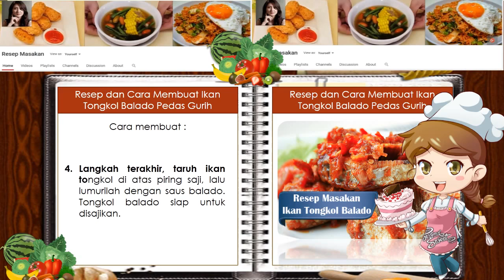Resep dan Cara Membuat Ikan Tongkol Balado Pedas Gurih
Tongkol balado sendiri adalah hidangan yang terbuat dari ikan tongkol yang dimasak dengan campuran bumbu-bumbu sedap dengan rasa pedas sebagai ciri khasnya (balado). Sajian ini biasanya ada di warung atau rumah makan, apalagi rumah makan padang. Masakan ini sudah sangat terkenal dan menjadi salah satu masakan andalan dari rumah makan itu.

Video Resep Masakan Asli Indonesia, Gurih, Enak, Halal, Sehat dan Terasa Spesial Ala Master Cheff Indonesia. Video Tutorial Memasak Mudah Dan Hemat. Masakan Aneka Kue, Daging, Ikan, Ayam, Sayuran Membuat Hidup Kita Sehat.
"Resep Masakan Tutorial Memasak" "Master Cheff Indonesia" "Masakan Asli Indonesia" "Masakan Padang" Lamongan "Gudeg Jogja" "Easychinesesfood" "Dapur Umami" "Kevin Cook" "divinechef" "TheWolfPit" "cookwithkelly" "Rajshrifood" "Cooking With May Lynn" "Masakan Indonesia Lezat"